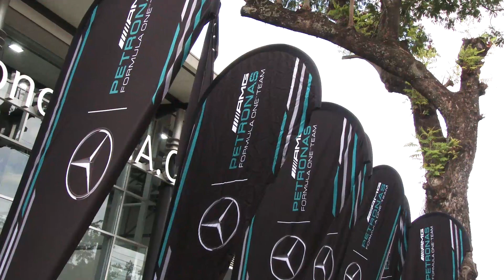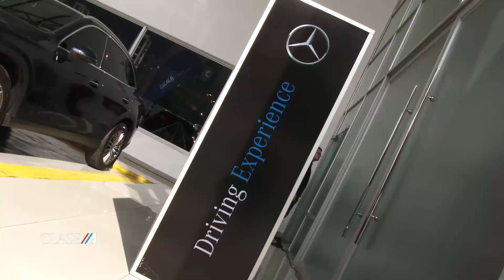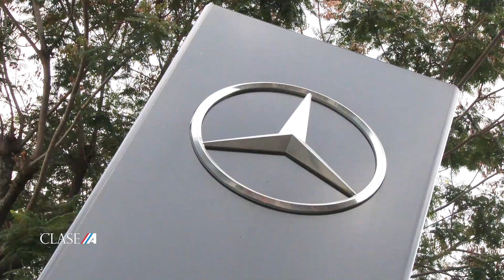AMG Experience - Mercedes-Benz Paraguay - Daysi Britos Dto. Marketing Grupo Condor